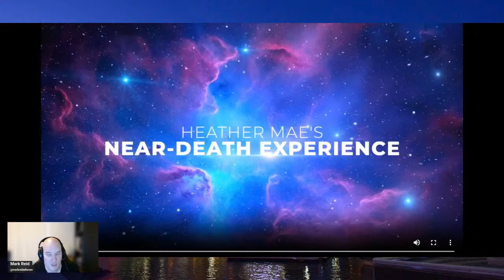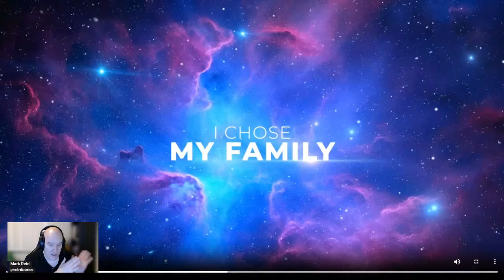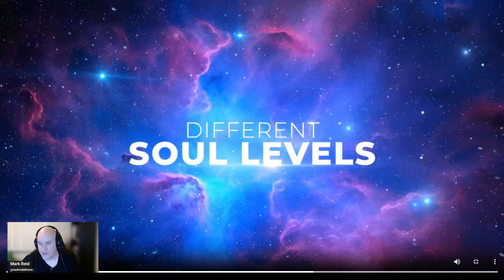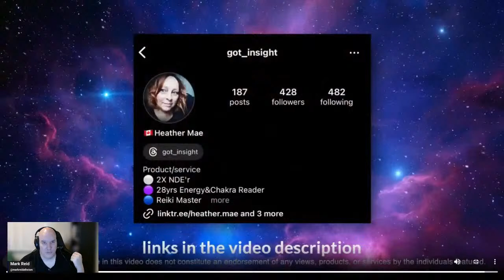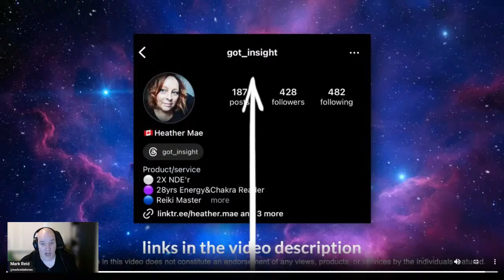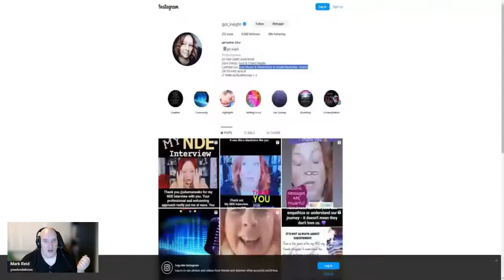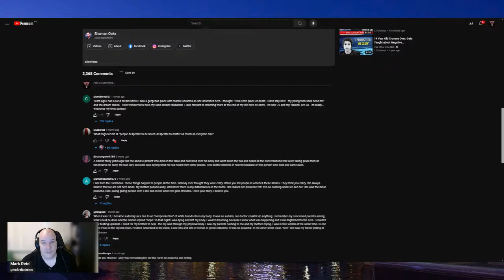FUNDAMENTALIST FAILS: Atheist Near Death Experience???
♫ Watch:    • ExoNova - Electro...

Swing Rabbit ! Swing ! de Amarià está posteada bajo una  licencia Creative Commons.

♫ Watch:    • Wat Dat Dee - Ele...

A Hat in Time - She Came From Outer Space [Electro Swing] de The Musical Ghost está posteada bajo una  licencia Creative Commons.

♫ Track: [Electro Swing]  Odd Chap - Danger
♫ Watch:    • [Electro Swing]  ...

Gaming Channel:    / @teknoaxelivemusi...

Bad Apple! Electro Swing está posteada bajo una  licencia Creative Commons.

 / the-musical-gh.  .

♫ Watch:    • [Electro Swing] P...